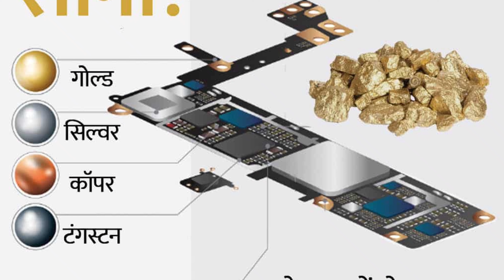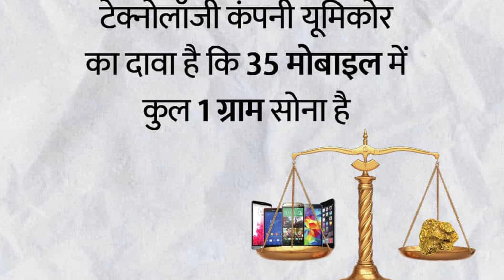How Many Grams of Gold And Silver Are in Smartphone | क्या फोन में सोना होता है | सोना और चांदी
How much gold is in an iPhone
How to extract gold from mobile phones at home
What metals are used in cell phones
List of rare earth metals in cell phones
Why is there gold in phones
How much gold is in a tablet

मोबाइल में कितना सोना होता है
आप एक सेल फोन से कितना सोना वसूल कर सकते हैं
स्मार्टफोन में कितना सोना होता है इस्तेमाल
कितने सेल फोन एक ग्राम सोना बनाते हैं?
सोना खोजने वाली मशीन की कीमत
सोना कैसे बनता है
सोना परखने वाला पत्थर का नाम
सोना ढूंढने वाला ऐप
सोना ढूंढने की मशीन कैसे बनाएं
सोना और चांदी कौन से खनिज है